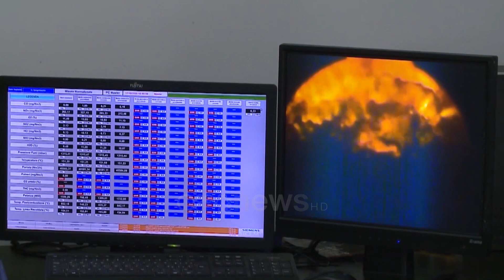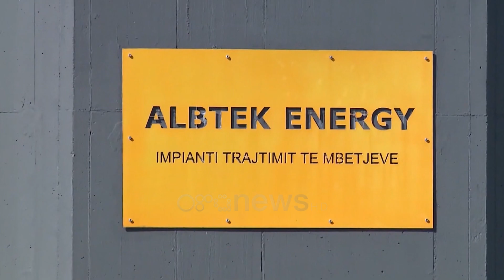Hetimet për incineratorët, PD dorëzon kallëzim të ri në SPAK me gjetjet e Komisionit Hetimor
Prokuroria e Posaçme nuk ka dalë ende me një vendimmarrje për aferën me incineratorët e Fierit dhe Tiranës edhe pse hetimet për këto çështje kanë nisur më tepër se një vit me parë në të njëjtën kohë me dosjen e incineratorit të Elbasanit.

Më 23 mars Partia Demokratike ka dorëzuar për këtë aferë një kallëzim të ri, i cili sipas SPAK-ut është bashkëngjitur dosjeve të mëparshme për hetimet që janë ne proces.

Partia Demokratike ka dorëzuar në SPAK një kallëzim të ri në lidhje me aferën e incineratorëve.

Padia penale është dorëzuar në 23 mars, dhe në të janë përfshirë të gjitha faktet e gjetura, për aferën e abuzimit me incineratorët që dolën gjatë hetimit në komisionin parlamentar.

Zyrtarisht nga SPAK-u bëhet me dije, se kallëzimi i ri i është bashkëngjitur dosjeve të hetimit të nisur më herët për tre incineratorët pas denoncimeve te depozituar nga Partia Demokratike dhe Lëvizja Socialiste për Integrim.

Deri tani SPAK-u ka konkluduar vetëm për incineratorin e Elbasanit, ku u mor i pandehur ish-Ministri i Mjedisit Lefter Koka dhe u kërkua arresti i dy administratorëve të kompanive që kanë fituar tenderin Stela Gugallja dhe Klodian Zoto, të cilët janë shpallur në kërkim pasi nuk janë gjetur nga policia as brenda dhe as jashtë vendit.

Çështja po hetohet aktualisht nga dy prokurorë Klodian Braho për incineratorin e Elbasanit dhe Dritan Prenci për incineratorin e Fierit dhe te Tiranës.

Mësohet se hetuesit kanë marrë ne pyetje personat që kanë dijeni për ngjarjen ndërsa ende nuk kemi një vendimmarrje në lidhje me personat përgjegjës për dy incineratorët e tjerë Fierit dhe Elbasanit pasi prokurori Prenci nuk ka dalë me një konkluzion për çështjen e hetuar prej tij.

Pak ditë më parë ai mori në pyetje edhe deputetin Alqi Bllako dhe kryetarin e Bashkisë së Fierit Armando Subashi.